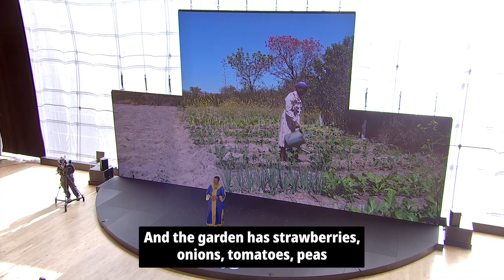Goalkeepers 2022: Professor Lindiwe Sibanda on technology farmers need to adapt to climate change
Professor Lindiwe Majele Sibanda, Director and Chair of the African Research University Alliance at the University of Pretoria, shares the impact of climate change on her own family’s farm in Zimbabwe and the innovations and technologies that must reach farmers around the world to help them adapt.

Progress is possible, but not inevitable. A better world by 2030 is well within our reach — if we work together.